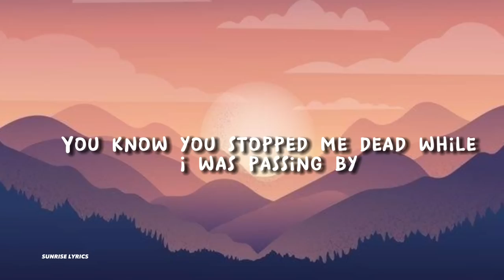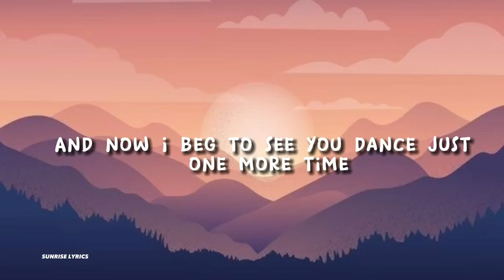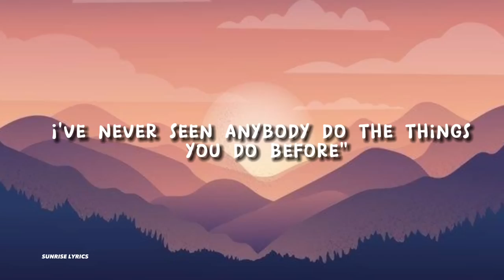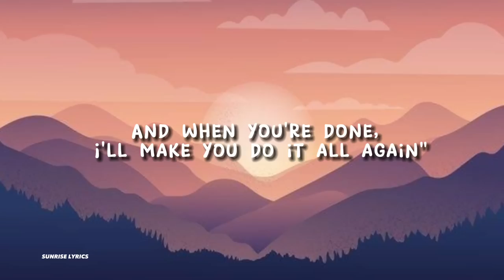Tones & I - Dance Monkey (lyrics)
Tones & I - Dance Monkey lyrical video by Sunrise lyrics 💓

They say
They say
All again"🎙️